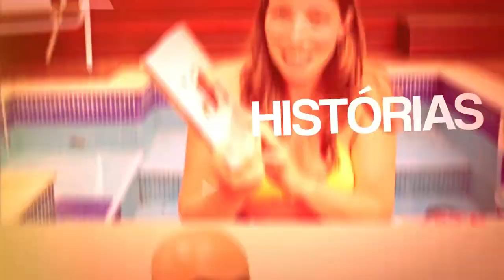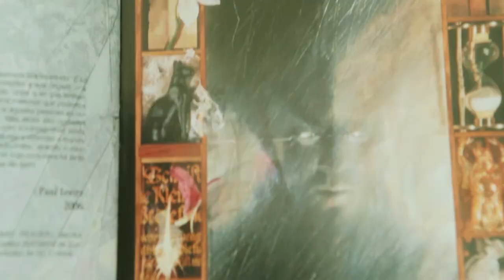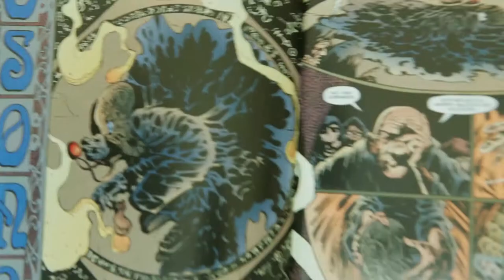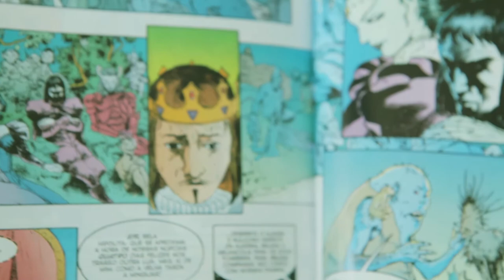[Arcade] Nos braços de Sandman e Limbo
Matheus Schnyder fala sobre Sandman, e o game  Limbo da produtora independente Playdead. Na década de 80 a Vertigo, um selo da DC Comics chama Neil Gaiman para repaginar um velho personagem sem graça. É assim que começa a saga de Sandman. De forma bem humorada Matheus conta um pouco sobre ela e a relaciona com o soturno Limbo.